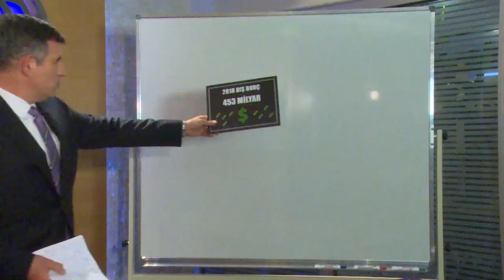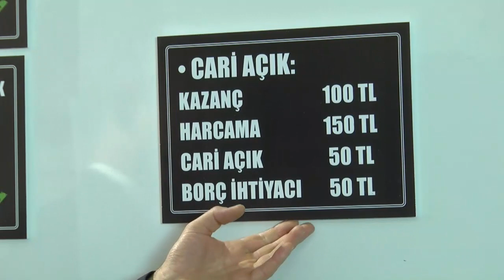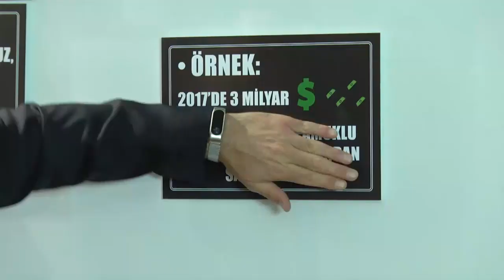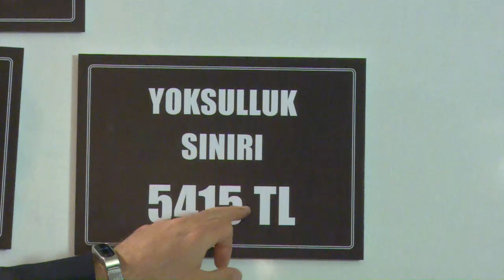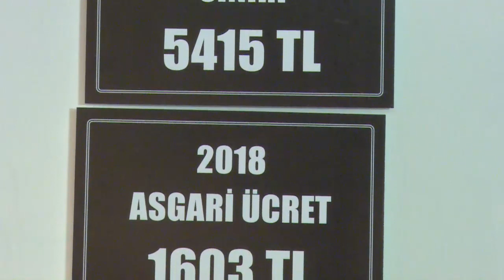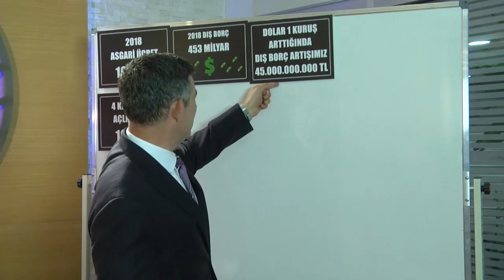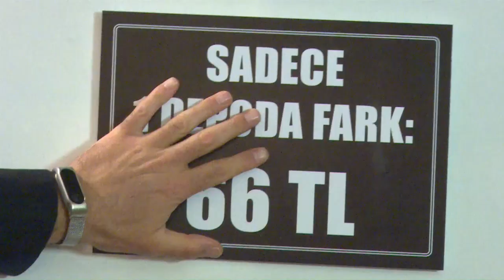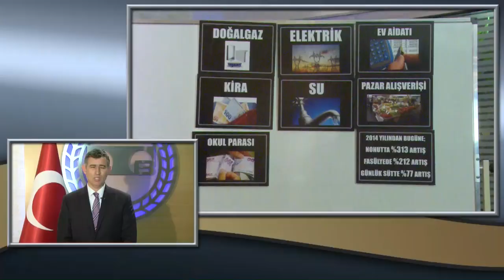Paylaşıy⭕️rum... 07.05.2018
Dış borcumuz: 453 milyar dolar.

Dolar 1 kuruş arttığında dış borcumuz 45 milyar TL artıyor.

Doğmamış torunlarımız ve hatta onların doğmamış çocukları bile, şahsen hiçbir sorumlulukları olmadığı halde şu an itibariyle borçlu.

Üretmiyoruz.
Tüketiyoruz.

Sorunlarımızın hepsinin çözümü var.

Ülke olarak daha çok üretmek ve daha çok tasarruf etmek zorundayız.

Cumhurbaşkanı adaylarına hem başarılar diliyorum hem de soruyorum:

Bu borcu nasıl ödeteceksiniz bize.
Reçeteniz nedir?
Bilmek istiyoruz.
Çünkü oy vereceğiz.